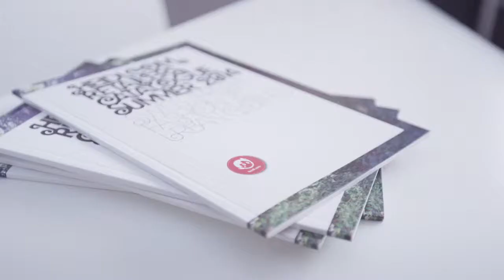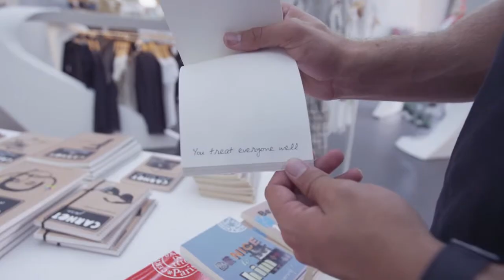Bastian Baker and heidi.com in tune! - heidi.com - swiss fresh fashion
The Swiss urban fashion brand heidi.com is pleased to announce its collaboration with the talented singer-songwriter Bastian Baker. Thanks to Bastian Baker who often wears heidi.com clothing at his concerts, as well as in every day life.
Bastian is working with the brand to design limited edition clothing pieces for the next heidi.com collections too.
heidi.com develops and manages the Bastian Baker's merchandising too.